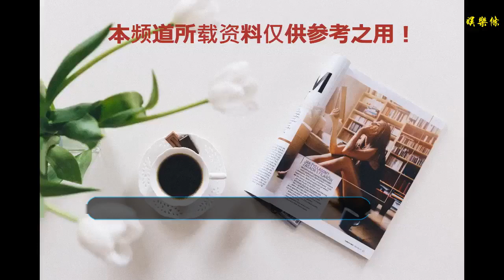李湘推薦人均上千的高級餐廳 張雨綺說別買碎鉆 明星咋不接地氣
谢谢！

      原標題：李湘推薦人均上千的高級餐廳 張雨綺說別買碎鉆 明星咋不接地氣
            新金牌娛樂觀察家知道，明星比一般人收入高很多，普通人加班加點就賺幾千塊，可是明星隨便上個綜藝，可能就收入幾百萬，甚至更多。明星有錢了，自然生活水準也高了，所以有時難免不接地氣。你看，最近李湘就推薦網友去一家高級餐廳，說里面食物不錯，“在這家餐廳有很棒的牛肉、紅酒和好吃的西餐，建議大家有空的時候去體驗一下。”

可是網友一打聽，這家餐廳在澳門，人均消費上千元。要知道，一般人可真的吃不起這種東西，有人覺得李湘在顯擺，其實真的不是，主要是李湘比較有錢，人均的消費層次就放在這里了。李湘現在是公司管理層，平時還經常上綜藝，收入肯定少不了。

其實不只是李湘，張雨綺也是這樣的人啊。之前張雨綺上直播，和粉絲說，千萬別買一克拉以下的碎鉆，因為拿不值錢。這個道理粉絲當然明白啊，可是一克拉的鉆石好四五萬塊，一般人買不起啊。

張雨綺還種草天價大牌包，可想而知，張雨綺的推薦，一般網友都不買賬。不過張雨綺說的是有道理的，有錢人之所以有錢，就是因為消費觀先進，你買一大堆廉價貨，沒有保值的價值，就是浪費錢。

反而你買了貴的東西，可以升值，其實就算投資了。當然，明星有錢可以這樣做，一般人沒錢做不到，所以明星不是不接地氣，只是消費水平不一樣。